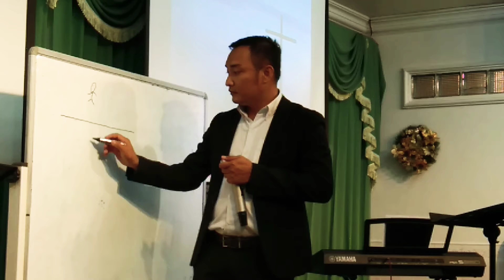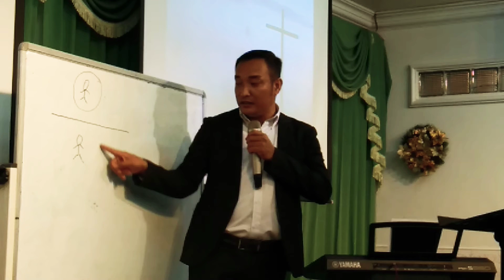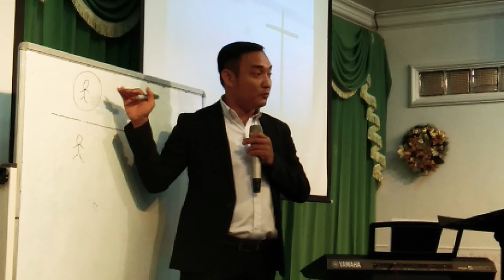សេរីភាពហិរញ្ញវត្ថុ-(៤)រនាំងនៃវណ្ណៈ-លោកគ្រូ មាស សុវណ្ណ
បេសកកម្មចម្រូតជនបទ#ពួកជំនុំសៀមរាប